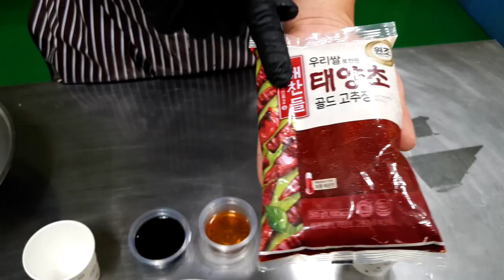매형횟집 초고추장 회초장 비법 대공개 ~ 횟집 이제 망했다 ㅋㅋㅋ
횟집에서 실제 사용하고 있는 맛있는 초고추장 만드는법을
공개합니다~